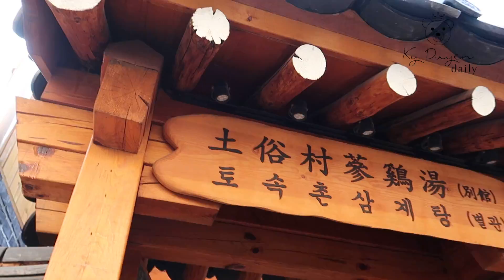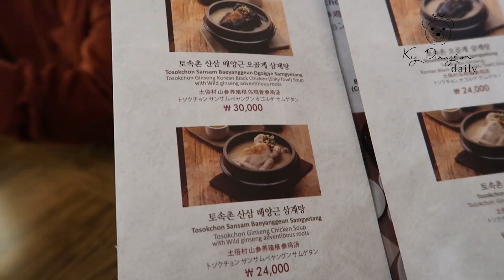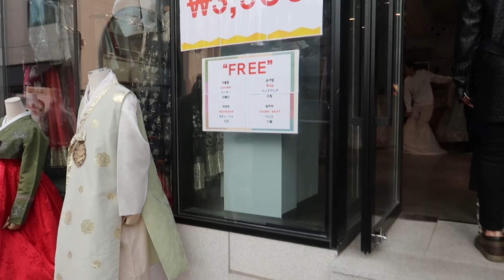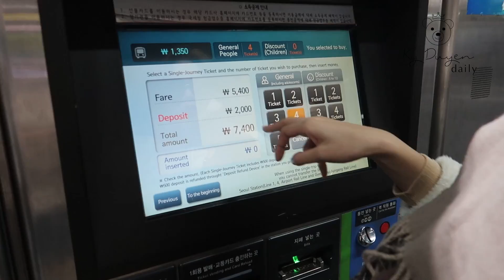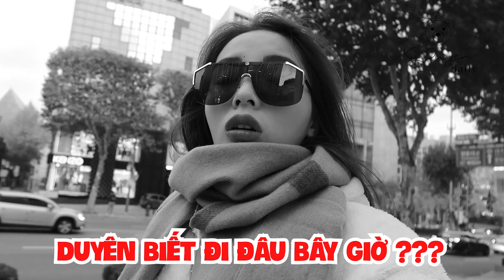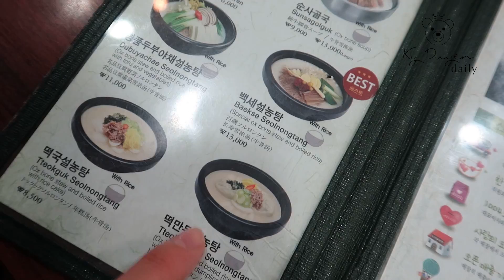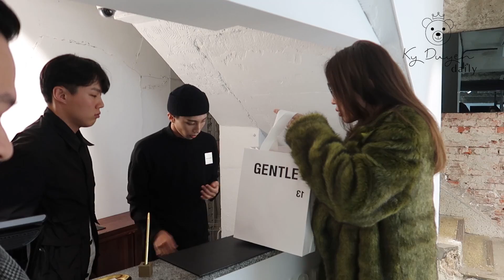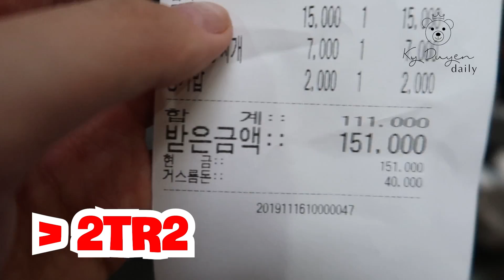Ky Duyen Daily | VLOG 6: Birthday Trip | KỲ DUYÊN DU LỊCH HÀN QUỐC NHƯ THẾ NÀO??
► VLOG 6: Birthday Trip | KỲ DUYÊN DU LỊCH HÀN QUỐC NHƯ THẾ NÀO??
Chuyến đi Hàn Quốc mừng sinh nhật tuổi 23 đầy ắp tiếng cười và niềm vui cùng Triệu và anh Tùng anh Hoà.
Mời cả nhà xem video mới nhất của Ky Duyen daily nhaaa.
Playlist của Duyên nèeeee
© Bản quyền thuộc về Ky Duyen Daily
© Copyright by Ky Duyen Daily ☞ Do not Reup 😝😝